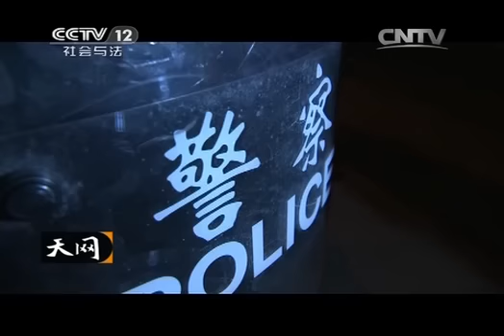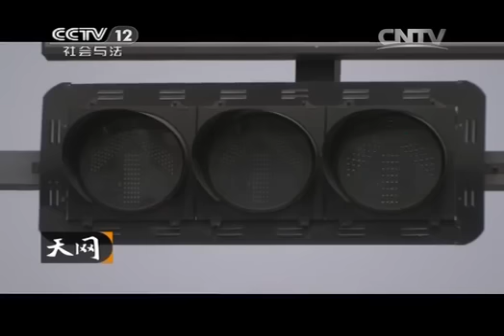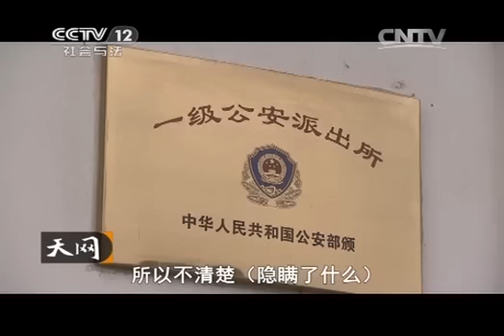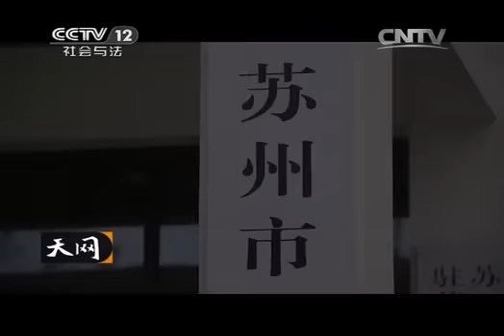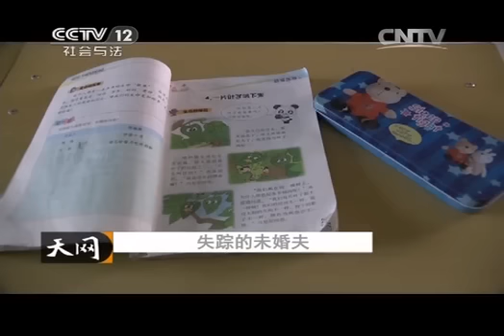20150317 天网 失踪的未婚夫